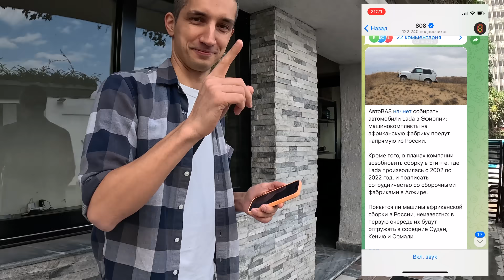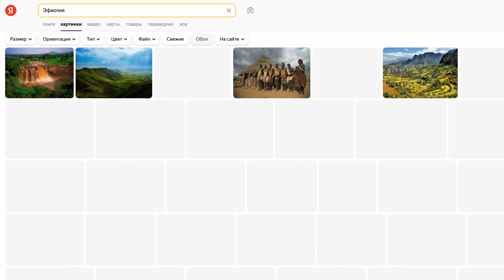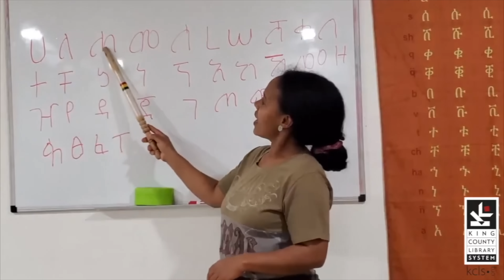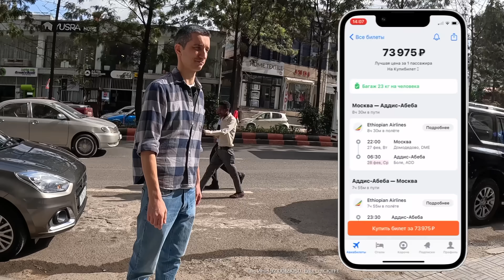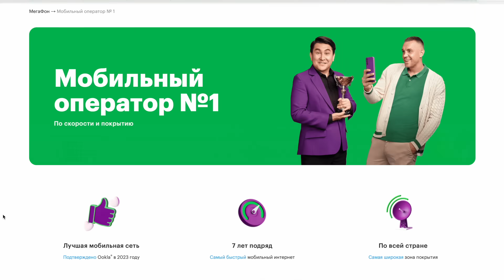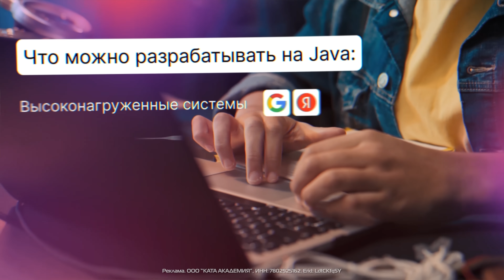Цены на iPhone и еду в АФРИКЕ!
Смотрим цены на технику, новые iPhone 15 Pro, такси, метро и продукты питания в Эфиопии. Бонус-трек: обзор самого большого в Африке рынка под открытым небом, где можно купить почти все, что угодно!

Тот самый курс по Java-разработке с оплатой после трудоустройства Средняя зарплата через год после начала работы — 221.000 рублей!

Путешествуйте по России с МегаФоном - мобильным оператором с самой широкой зоной покрытия в стране

Спасибо НАДИРУ! Помощь по Эфиопии - @nadirx20

00:00 привет из Африки!
02:25 Nissan за 25 млн руб.
03:10 нужно быть начеку!
04:00 легкое метро Эфиопии
06:10 поездка на попутке
06:45 факты об Эфиопии
08:30 курс местного быра к рублю
09:10 гаджет-район
09:33 iPhone 15 Pro Max за 250К
10:15 проезд в маршрутке — 8 руб.
11:00 как долететь в Эфиопию (реклама)
11:30 цены на продукты в супермаркете
12:15 десяток яиц — 240 руб.
12:53 такси LADA!
14:01 магазин люксовых автомобилей
14:42 Tesla Model Y 2022 из Китая
15:20 один из лучших ТЦ в городе
15:30 Sony PlayStation 5 из Дубая
15:55 оригинальные (возможно) Adidas, Nike, NB
17:03 лучшая мобильная связь в России (реклама)
17:45 едем на Russia street
18:01 интересный разговор с местными
20:50 что можно найти на Russia street
21:45 самые вкусные бананы
22:38 кафе для местных
23:15 официальный розлив Pepsi
24:02 как стать Java-разработчиком (реклама)
25:10 прогулка и такси Toyota
28:13 крупнейшие рынок в Африке!
28:22 знакомство с Надиром
33:11 о зарплатах в Аддис-Абебе
33:30 как устроен рынок, что продают
37:33 в Эфиопии тоже есть богатые
40:07 заключение

Реклама. ПАО «МегаФон», ИНН 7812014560. Erid: LdtCKK5Qb
Реклама. ООО “КАТА АКАДЕМИЯ”, ИНН: 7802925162. Erid: LdtCKfq5Y
Erid: LdtCK1fFt